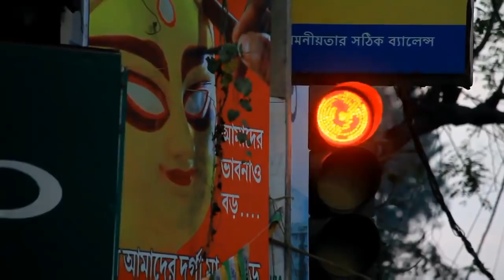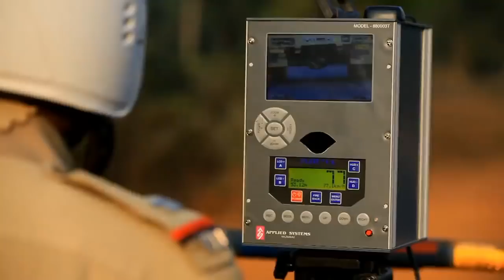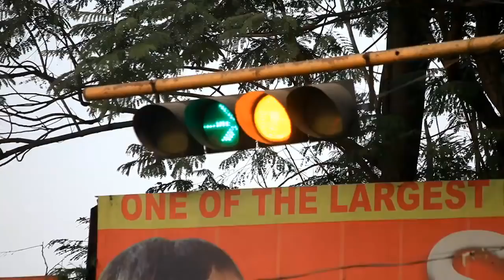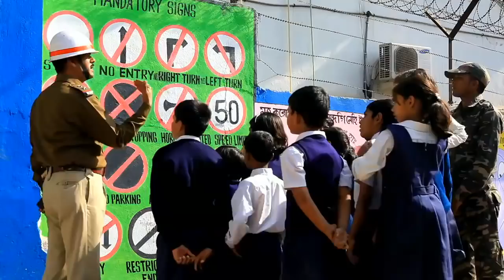'Safe Drive Save Life' song by Golok Bihari Mahato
A beautiful song on 'Safe Drive Save Life' by Golok Bihari Mahato.

Golok Bihari Mahato is a constable of Bankura District Police, presently working at Mejia Police Station. He has been struggling with Stage 4 level Blood Cancer since last 5 years. But his love for music since childhood has strengthen his life force to combat this killer disease at ease.

Music & Lyrics : Golok Bihari Mahato

Music Video Direction, Editing & Cinematography : Tanuman Banerjee